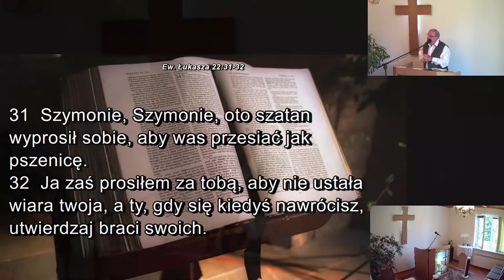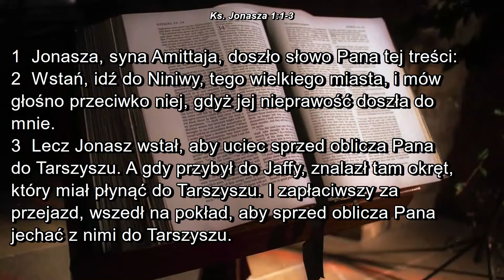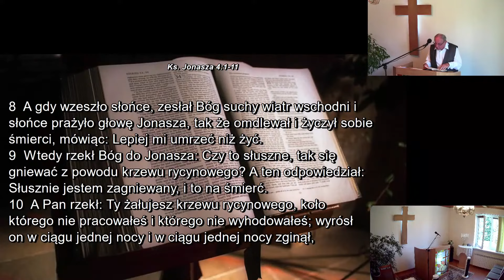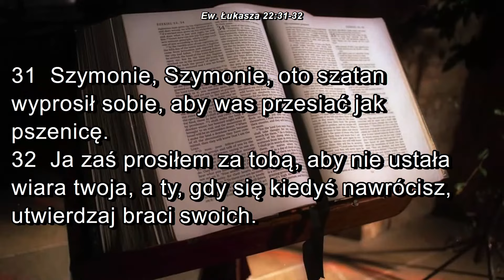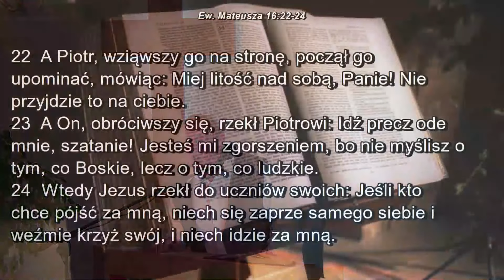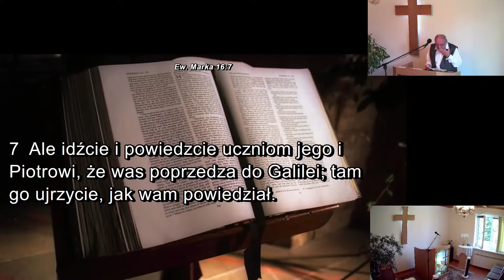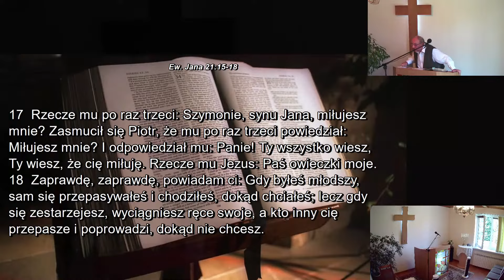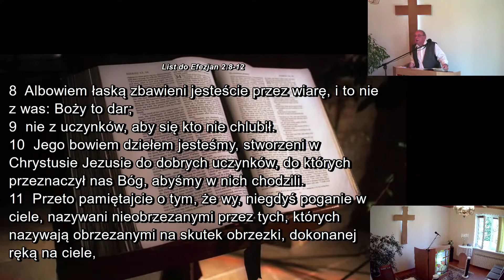Dwa nawrócenia - Jonasz i Piotr. Kazanie z dnia 2021.07.04 KECH Chrzanów - Franciszek Gęza